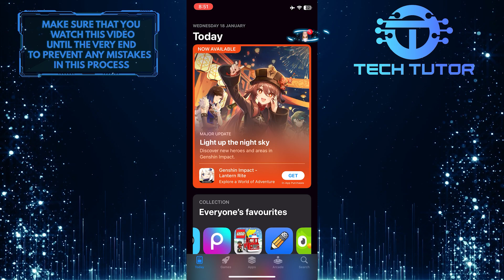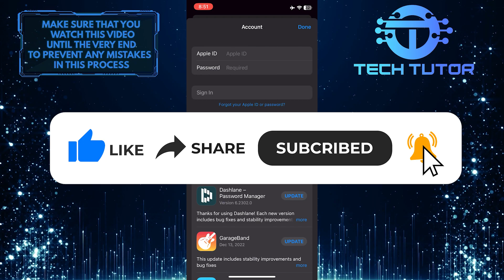How To Sign Out Of App Store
Are you trying to figure out how to sign out of the App Store on your iPhone? Look no further! This video will show you step-by-step instructions on how to quickly and easily sign out of your App Store account. You'll be able to sign in and out with ease, giving you full control over what is downloaded onto your device. So don't wait any longer – watch this video now and find out how easy it is to sign out of the App Store on an iPhone!